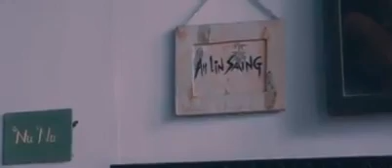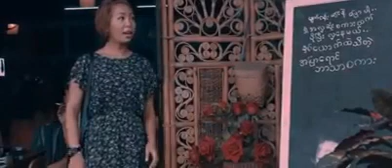Sunday - ဘိုဘိုထွဋ်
Music Video by Bo Bo Htut Performing Sunday